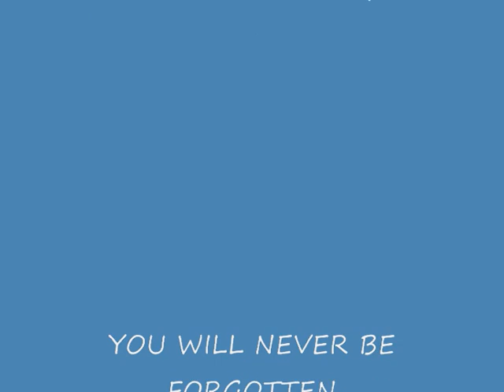NACHO NOVO TRIBUTE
JIST A WEE VIDEO TRIBUTE MA DAUGHTER MADE FOR HER HERO